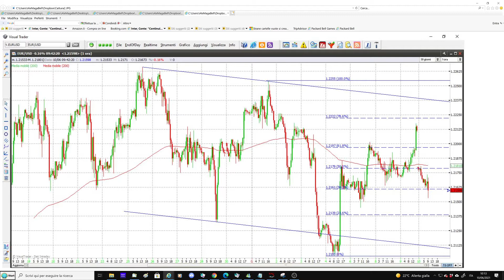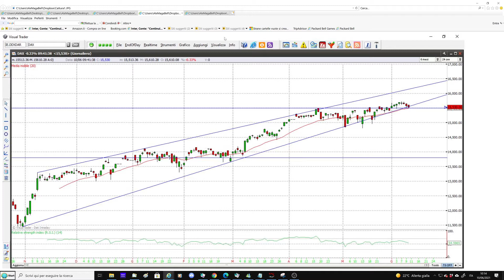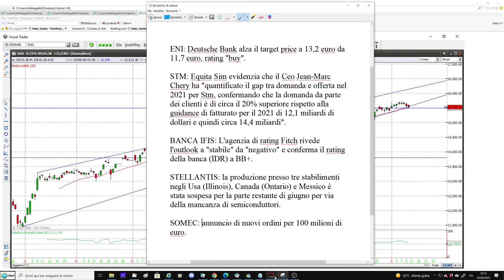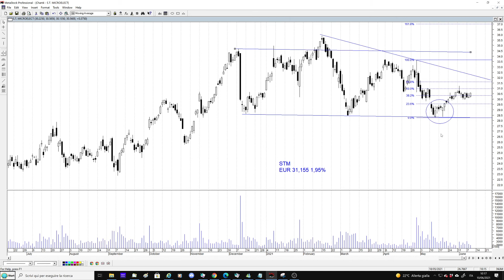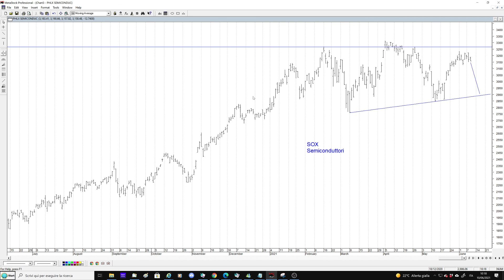Analisi di Stm e dell'indice Sox dei semiconduttori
Ftse Mib e Dax su resistenze rilevanti. Il dollaro si rafforza prima del dato sull'inflazione Usa. Analisi di Stm e dell'indice Sox dei semiconduttori. Per gli utenti analisi di Eni, del future sul petrolio Brent, di Stellantis, Banca Ifis e Somec.